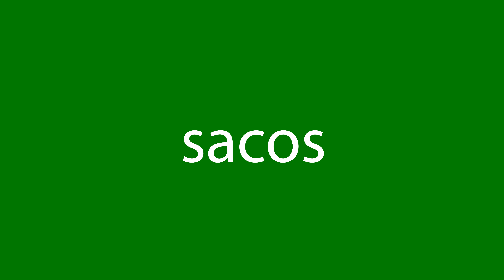Como dizer sacos em inglês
Como se diz corretamente sacos em inglês? Ouça conosco.
Qual é a tradução correta da palavra sacos do português para o inglês? Fale como os americanos. Além disso, como escrever corretamente a palavra bags?

Obrigado!